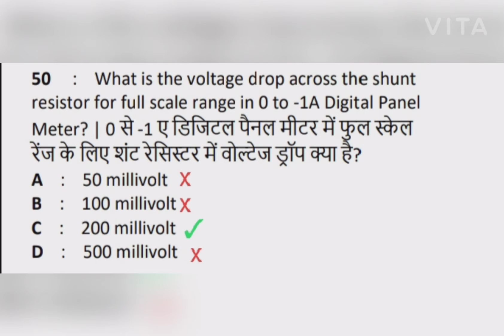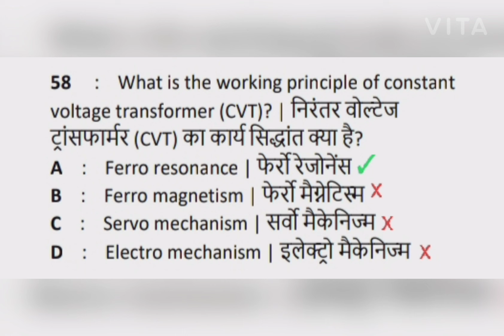Electronics Mechanic 2 nd Year Theory Mcq Part-3 🙏🙏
Instragram ID=Sethiya_Electronics